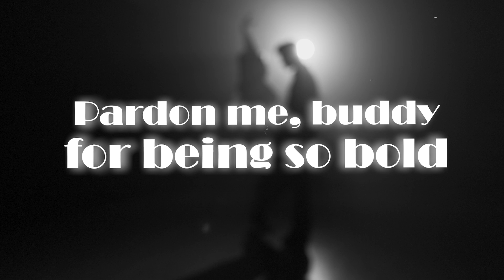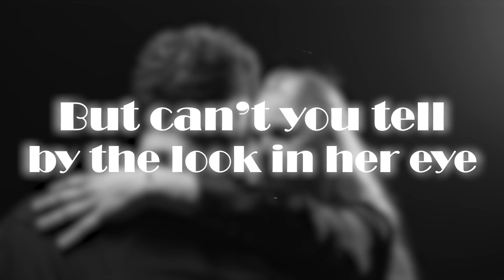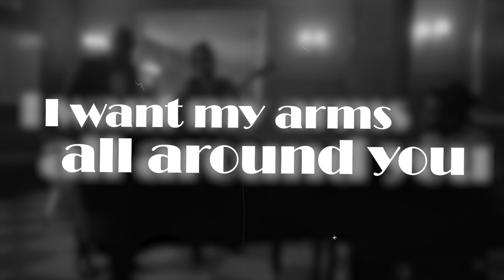Cuttin' In - Marc Broussard (Lyric Video)